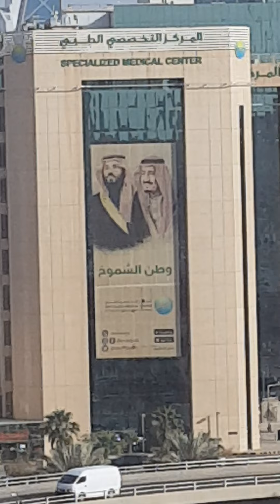al faisaliah very near to my work place